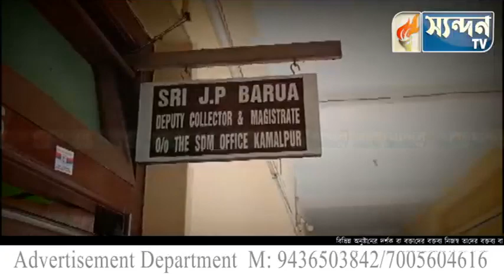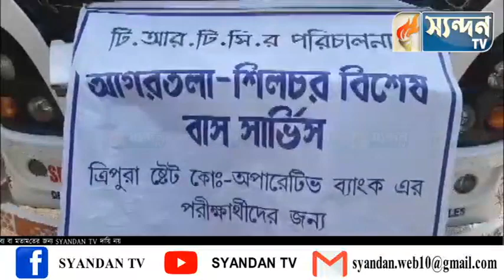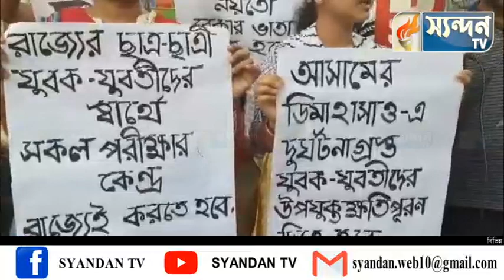NEWS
Social Media Handles:
For any queries do contact